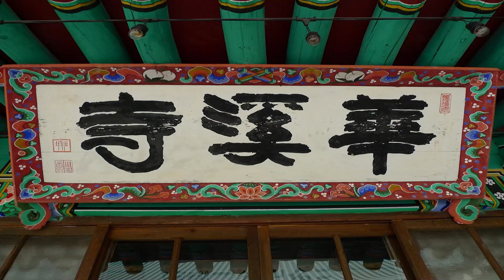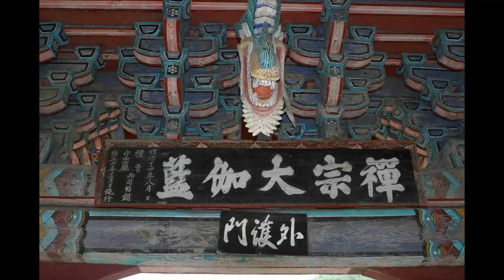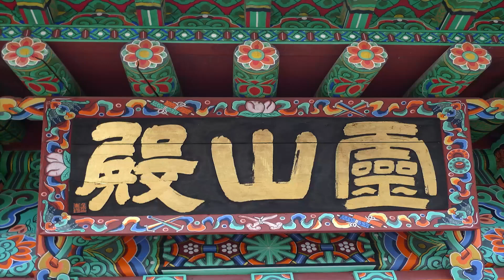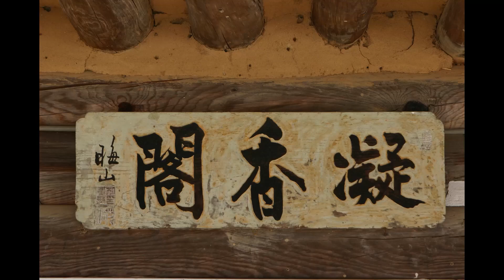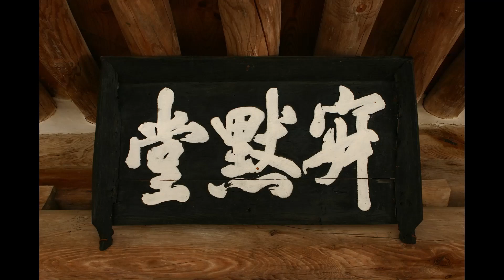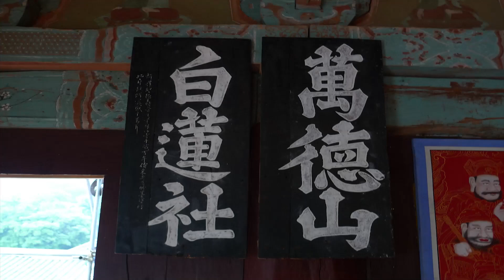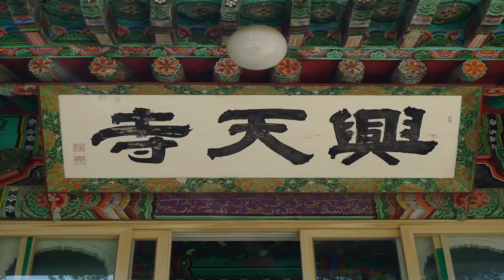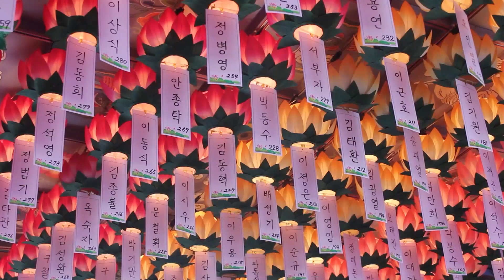대원스님 - 원각경보안보살장 강의 (3회). 어리석음을 돌이켜 깨달음의 문을 열어라